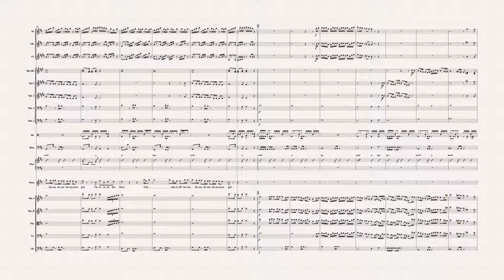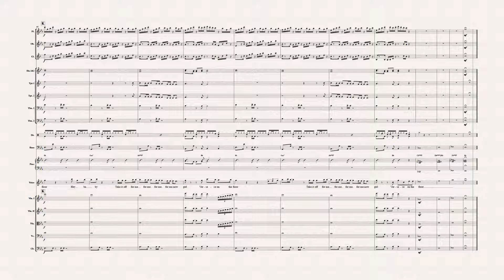Bruno Mars - Versace on the Floor for Orchestra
ติดตามผลงานและติดต่อโน้ตเพลงที่ Facebook Fanpage : Pratiwat Music